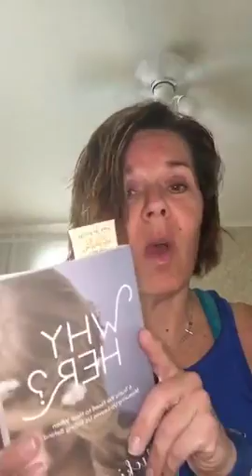Taking a look at God's goodness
Surely your goodness and love will follow me all the days of my life, and I will dwell in the house of the Lord   forever.  Psalm 23:6 (NIV).  God is good all the time, and His goodness is available to each of us...in abundance.  Time sensitive:  announcing summer book club for June 1, 2018.